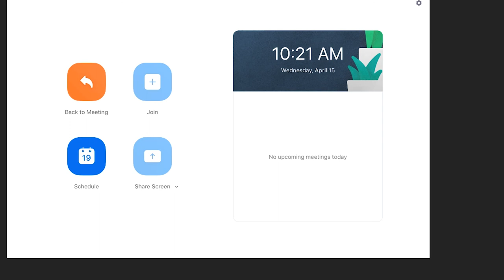CDBG Subcommittee - April 15, 2020